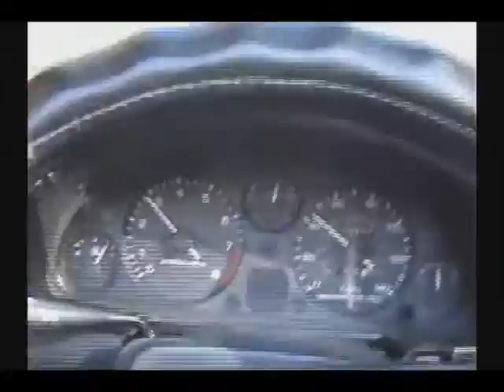Descending Hwy 80 from Parkway to Marion